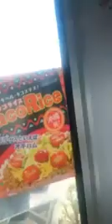to shuri region.If travelling is your passion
TRAVELLING NAHA CITY TI SHURI CITY OKINAWA BY TRAIN FOR RESEARCHING AND TRAINING.